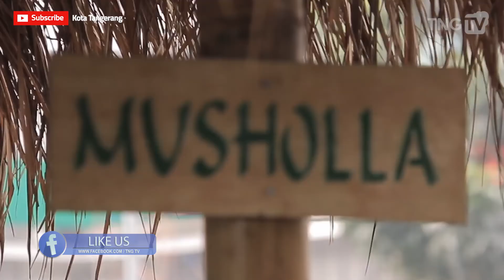Ngabuburit Seru di Taman - Taman Kota Tangerang [Tangerang TV]